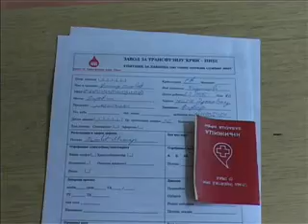02 06 ck akcija u drenovcu